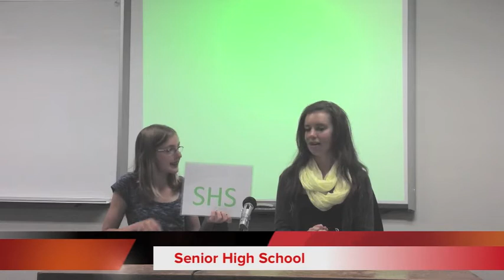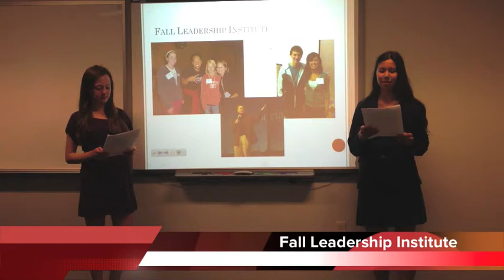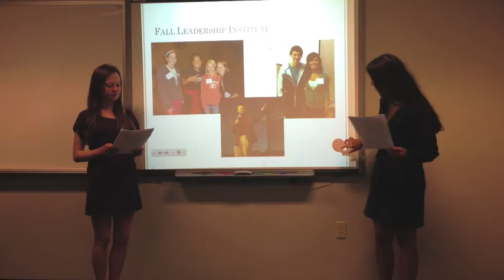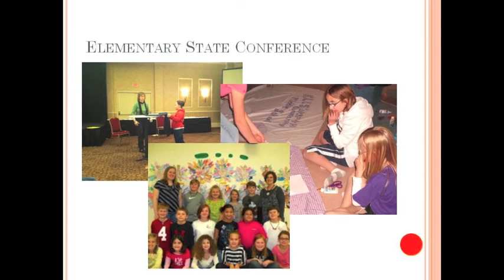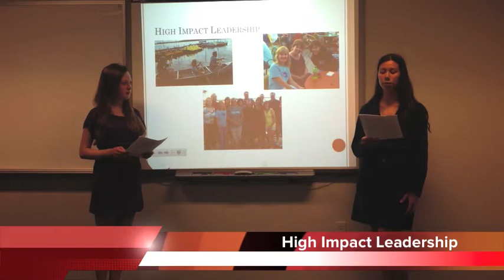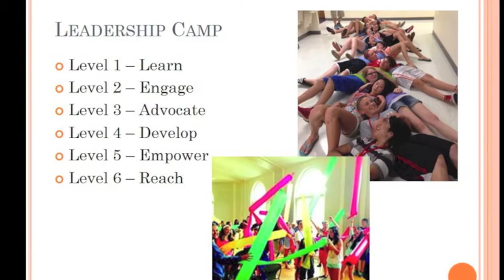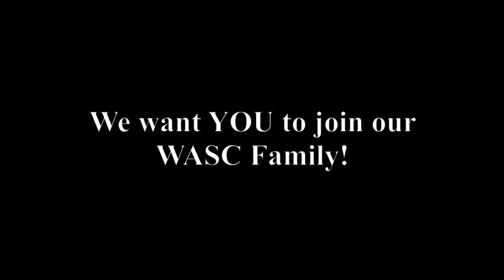WASC 101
Welcome to the Five at Five, your quick and easy guide to the Wisconsin Association of School Councils. Find out about our main story: The WASC! With the weather report, or events forecast, traffic, or regional structure, and special report on how to join the WASC, you'll find out why you should join the WASC!

Want to skip to a certain section? Here's what we talk about:
Top Story (About the WASC) ... 00:09 - 02:51
Weather Report (Schedule of Events) 02:51 - 07:48
Commercial (Leadership Camp) 07:48 - 08:59
Traffic Report (Regional Structure) 08:59 - 10:48
Special Report (How to Join the WASC) 10:48 - 12:03